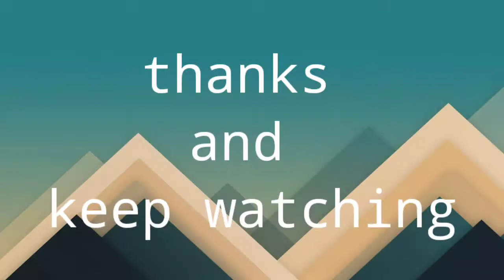Wall hanging craft ideas । Easy paper craft wall hanging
Hello friends welcome to AB art.
In today's video I made  beautiful decoration for  home. From this video u may learn how to make wall hanging decoration with paper and cardboard. this is very simple and beautiful crafts recycling ideas. you can recycle any type of paper or newspaper or Cardboard this will turn your home more beautiful and attractive.

Material required:
-cardboard
-color bond paper/packing paper
-pencil
-scissors
-glue

Please watch my another video's which links below-